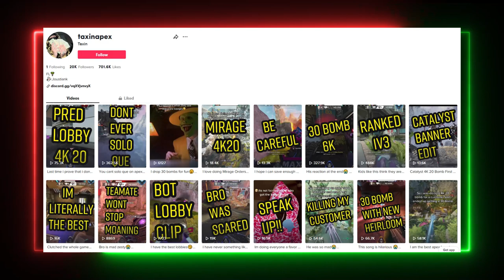Apex Tiktok Cheater Has Been EXPOSED For This (PREDATOR CAUGHT CHEATING)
Apex Pro Just EXPOSED EA For This. Another Apex predator has been EXPOSED for cheating in Apex Legends Season 15. Apex Legends drama is alive and well as Apex Legends famous Tiktok account has been EXPOSED for cheating. Apex Tiktok cheater has been EXPOSED.